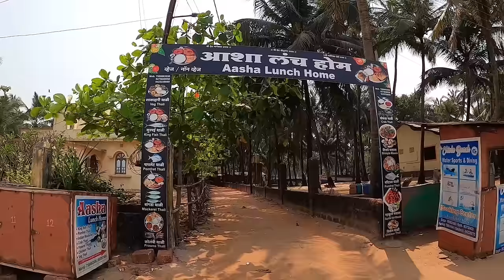मालवणमधील घरगुती SEAFOOD रेस्टॉरंट, आशा लंच होम, चिवला बीच मालवण Malvan Konkan Seafood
Aasha Lunch Home Seafood Restaurant : 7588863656.